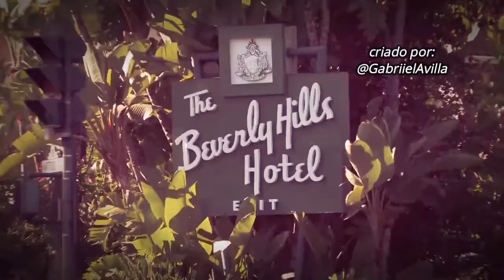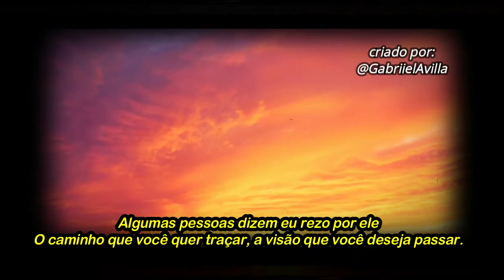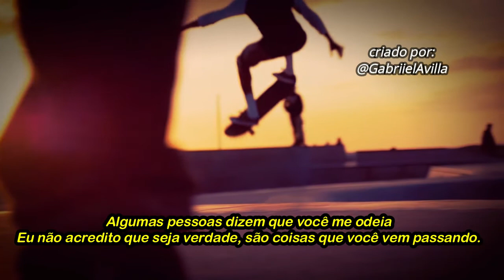Red Hot Chili Peppers - Gong Li [TRADUÇÃO + EXPLICAÇÃO]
- Gong Li é uma B-Side do CD Single de Scar tissue em 1999.
- A origem da letra é creditada a Flea, que teria sido composta para seu suposto album solo que estava sendo preparado pra ser lançado entre 97-98, mas como John Frusciante retornou a banda, o projeto solo foi abandonado para gravar Californication.
- A letra da música supostamente sera para uma ex-esposa de Flea, mas ligando alguns fatos e entrevistas da banda na epoca, poderia ser facilmente ser uma carta a John Frusciante no periodo sombrio em que estava viciado em drogas, e o final do video, reforço essa ideia.
- Gong Li foi tocada uma vez ao vivo em 2000, mas só existe audio dela.